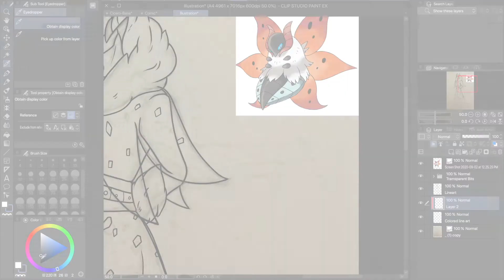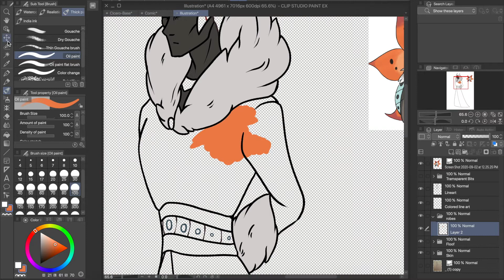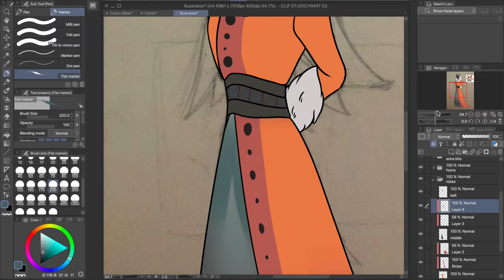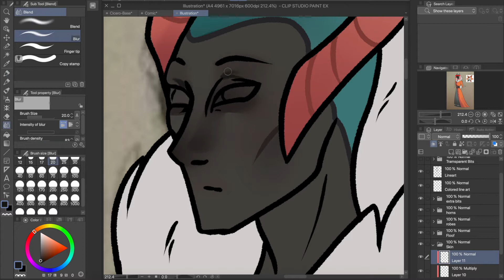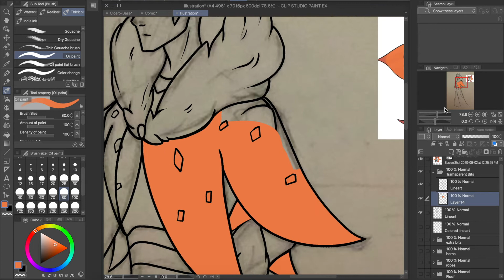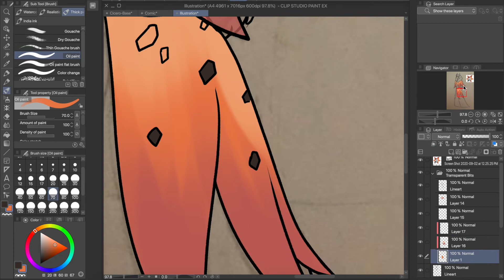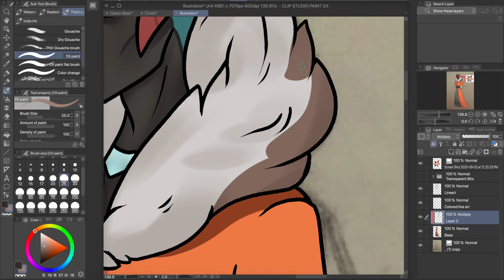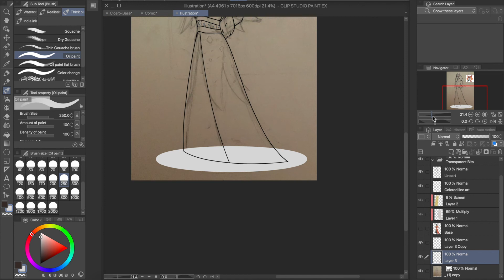Pokémon as Humans!!! Volcarona Speedpaint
I wanted to try out something new, so I randomly chose a  from my favorite generation to make into a human design.